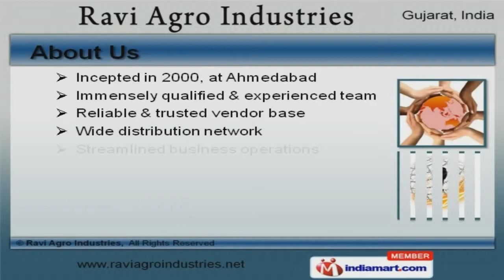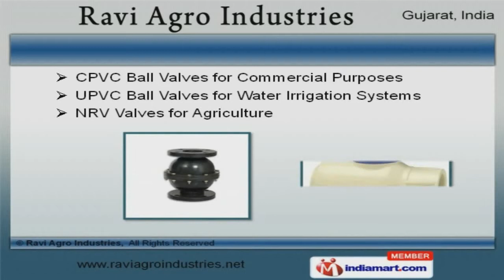PP & PVC Products by Ravi Agro Industries, Ahmedabad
Welcome to Ravi Agro Industries, Manufacturer and Supplier of PP and PVC Products. The company was incepted in 2000 at Ahmedabad. Our Streamlined business operations and advanced technologies have helped us to earn clients across the globe. Mundra Traders and Geeta Enterprises are some of our prestigious clients and we are backed by Excellent after sales services and large production capacity. We offer a wide assortment of Foot, NRV and PP Ball Valves. CPVC, UPVC and Single Piece Ball Valves offered by us are best in the industry amongst others. We also provide Plastic PVC, Agricultural and Irrigation Ball Valves that are widely acclaimed in the market. We are offering a top notch quality range of Cast Iron Valves, PVC and PP Products that are cost effective. Our Tank Joints, Ball Valve Flanged and PP Ball Valve Screw Ends are well known for their durability. CPVC Ball Valves for Commercial Purposes and NRV Valves for Agriculture are widely demanded in the market.